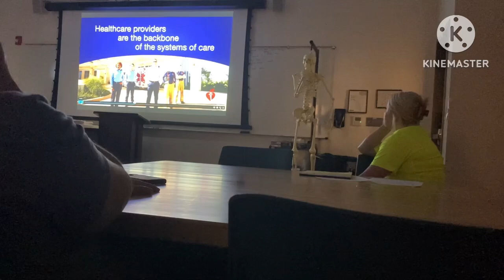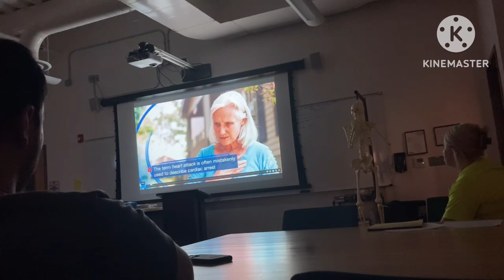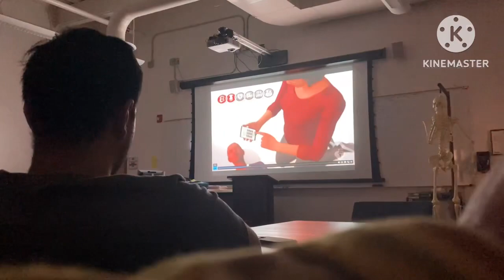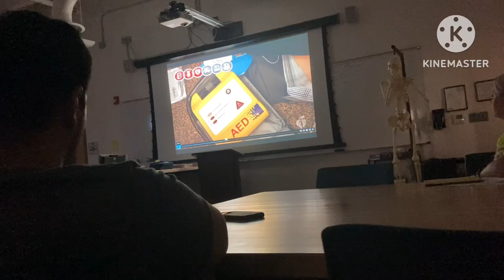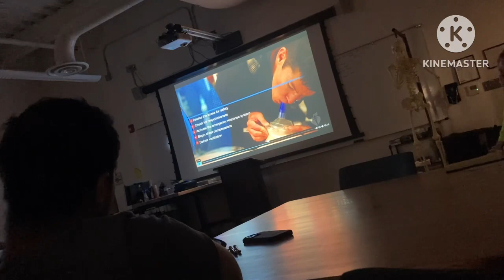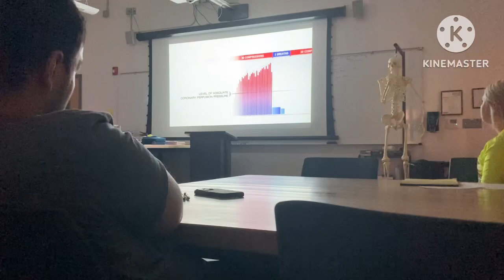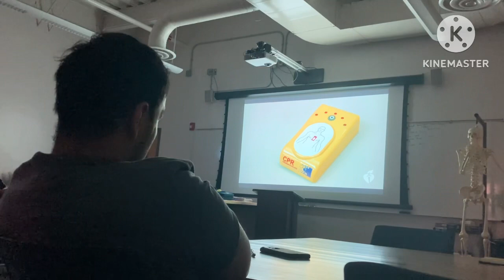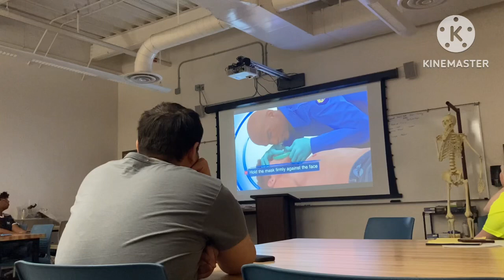“How to learn cpr year 2023 during my class studies.